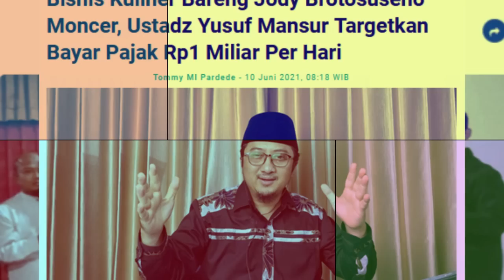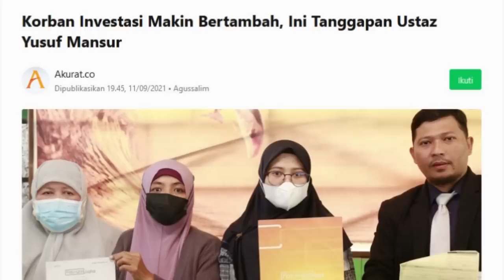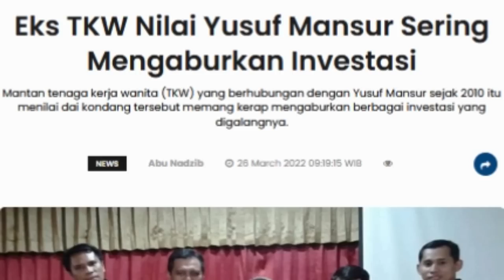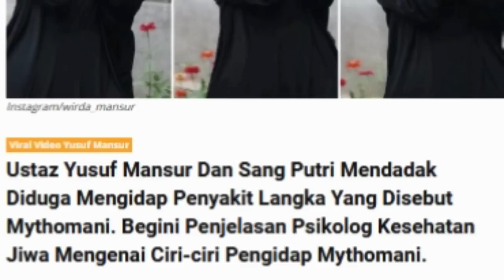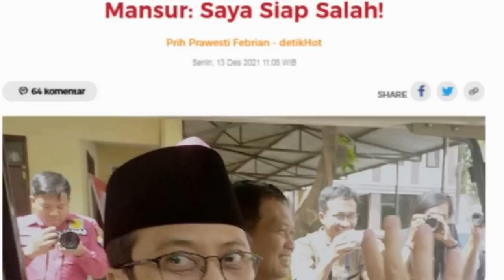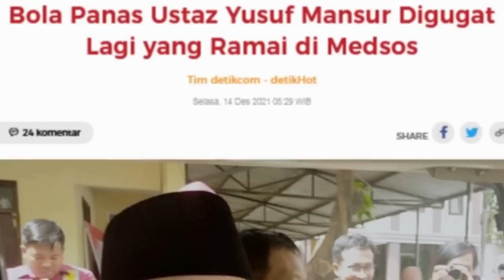Yusuf Mansur Berani "Ngatur" Polisi & Tentara, gak perlu bawa senjata || Tanda Kejadian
Begini Akibat Membongkar Liciknya Yusuf Mansur - Ngamuk Lagi Saat Ditagih Utang || Tanda Kejadian

Tonton Video Terkait Sebelumnya:
Begini Akibat Bongkar Ponpes Darul qur'an Ternyata Bukan Milik Yusuf Mansur  || Tanda Kejadian